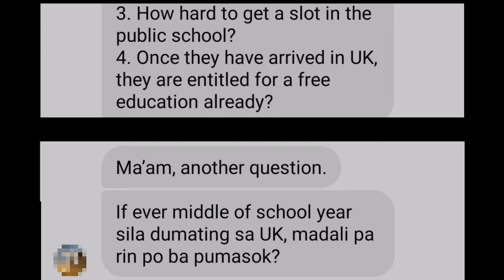SCHOOL DETAILS | MOVING WITH THE KIDS | FILIPINO IN UK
I made this video to help others too not just Sir Jeoff, asking about the school details when you transferring your kids in the Scotland UK. Shout out to Sir Jeoff , thanks for your questions, i hope it will help others too who tried to find some information about the details of school and registration.

Follow me on:
Instagram Name :
                  *  Tzai's Access Vlog
Facebook Pages :
                 1. Tzai's Access Vlog
                  2. Crochet & Accessories Collections
                  3. Quotes & Lifestyle
You can also join us in New Facebook page community :
OFW life buhay abroad beautiful scotland family vlogging Filipino in UK